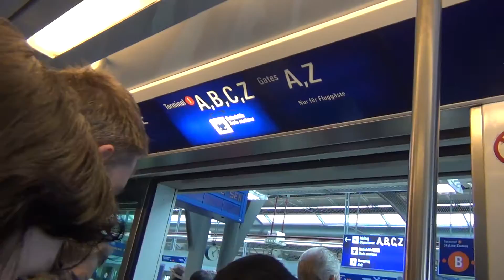2013.03.31. (cz. 2) - Flughafen Frankfurt am Main / Frankfurt Airport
Port lotniczy Frankfurt (także znany jako port lotniczy Ren-Men, ang.: Frankfurt Airport, niem. : Rhein-Main-Flughafen lub Flughafen Frankfurt am Main, IATA: FRA, ICAO: EDDF)